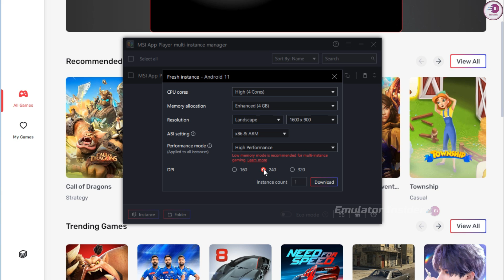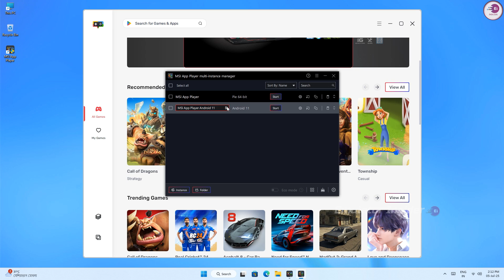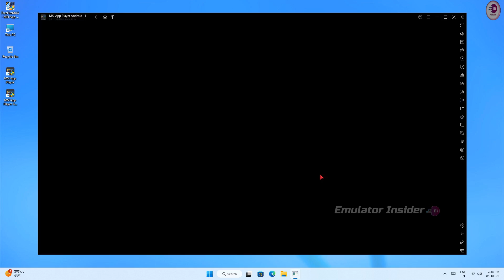Download MSI Emulator ANDROID 11 - The Best Version MSI Emulator For Low End PC Gaming in 2025!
Best Emulator for LOW END PC Gaming in 2025 is MSI Emulator ANDROID 11?

In this video, we'll be exploring the best emulator for low-end PC gaming in 2025, and the surprising answer is the MSI Emulator running on Android 11! We'll dive into the features and performance of this emulator, and show you how it can breathe new life into your old PC. Whether you're a gamer on a budget or just looking for a way to play your favorite mobile games on your PC, this video is for you. So sit back, relax, and let's find out if the MSI Emulator is the solution you've been waiting for!

Music Used In This Video:

Track: Rameses B & eerie - What You Did

new emulator for free fire low end pc in 2025
best emulator for low end pc windows 10
top 10 best emulator for low end pc
new best emulator for low end pc
which is the best android emulator for pc
best emulators for low end pc

• ANTI-PIRACY WARNING.